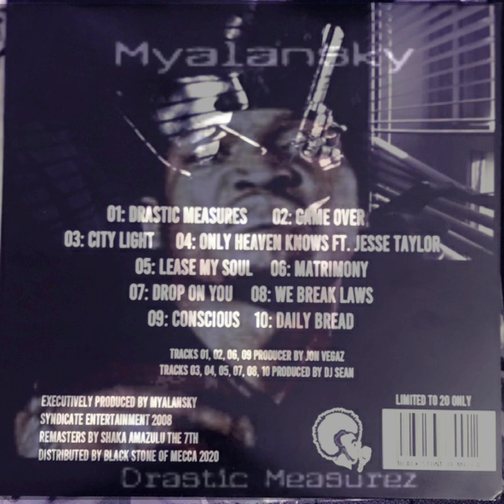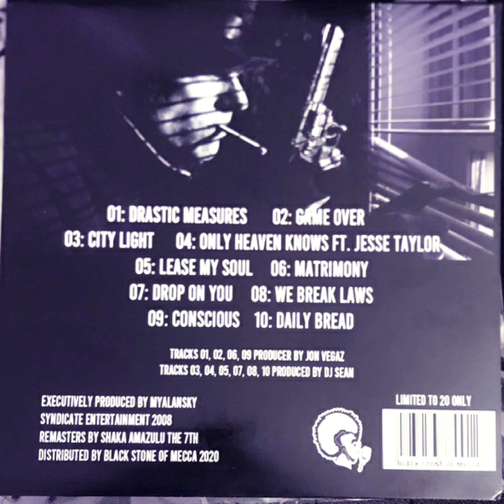MYALANSKY (OF WU-SYNDICATE) (W. DJ. SEAN) - "WE BREAK LAWS" (INSTRUMENTAL)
{T. TURNER, S. PIEPER}